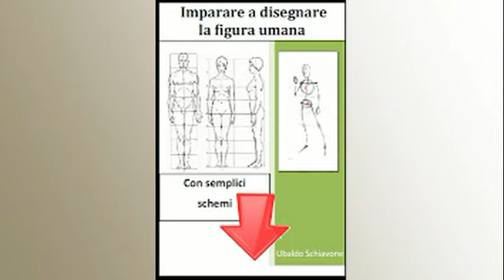Scarica ebook o libro, pdf gratuito impara a disegnare la figura umana antomia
Scarica --- ) scarica l'ebook gratuito per imparare a disegnare la figura umana, scritto da Ubaldo Schiavone disegnatore freelance potrai effettuare il download sotto al video, questo libro tratta dell'anatomia artistica umana ed è consigliato a chi vuole imparare a disegnare il corpo maschile, femminile, braccio,gamba,seno,piede,mani, insomma tutto quello che riguarda la figura umana è tutto scritto in questo semplice pdf adatto a chi vuole diventare disegnatore,illustratore, fumettista,artista,grafico,vignettista.